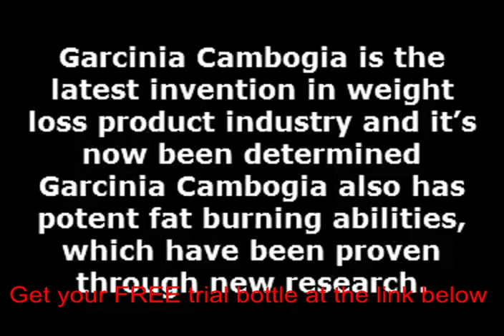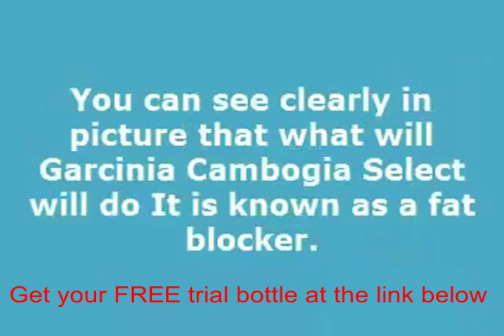What store can i buy pure garcinia cambogia